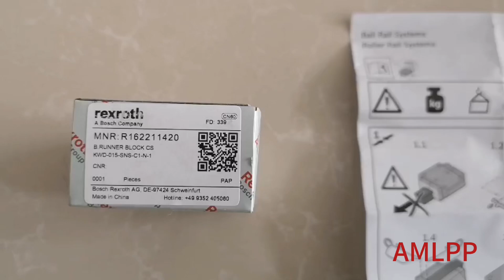Rexroth Linear guides / sliders R162211420 R928022665 R162321420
Rexroth Linear guides / sliders R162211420

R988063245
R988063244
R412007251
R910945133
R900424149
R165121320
R18245392X
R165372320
R18245232X
R205A32320
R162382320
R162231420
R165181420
R205F42320
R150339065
R18536232x
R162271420